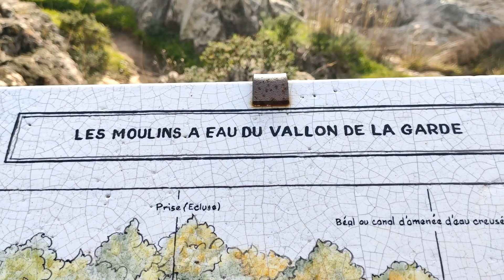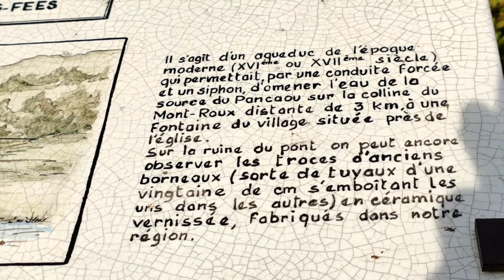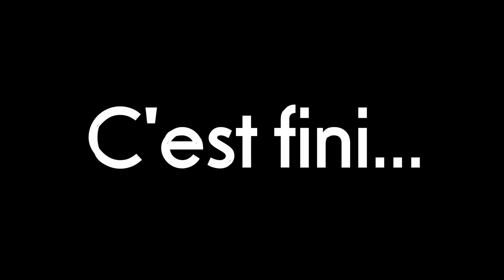Grimaud Le pont des Fées